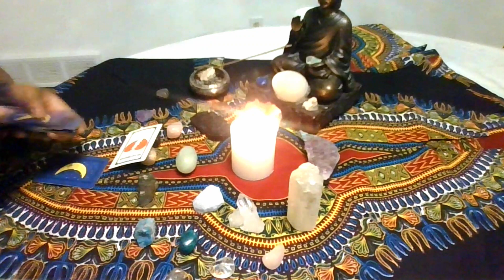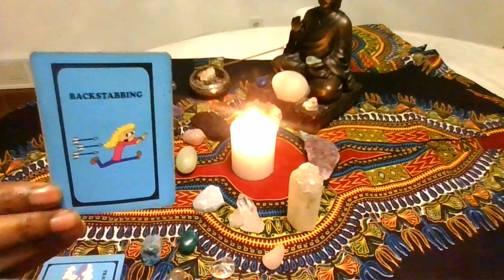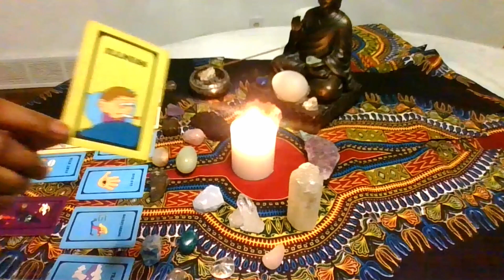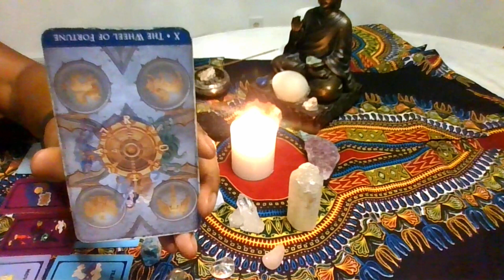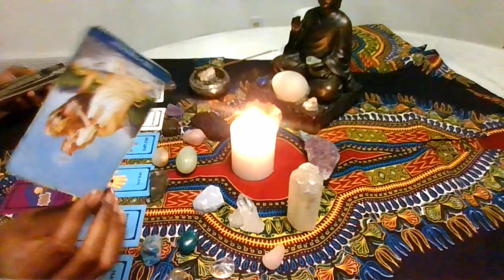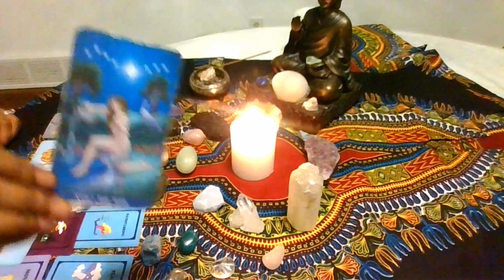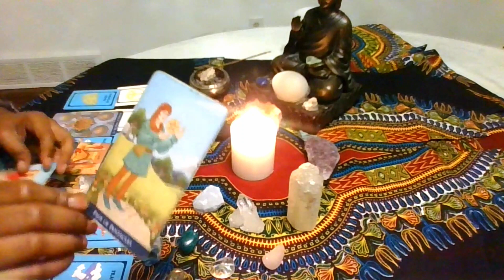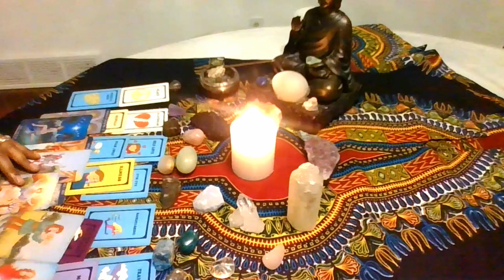Brian Laundrie Intuitive Reading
Brian Laundrie is a person of interest in the investigation concerning his girlfriend Gabby Petito and is currently missing.

Let continue to pray for Gabby's family and that justice is served. 🙏🏾🕯